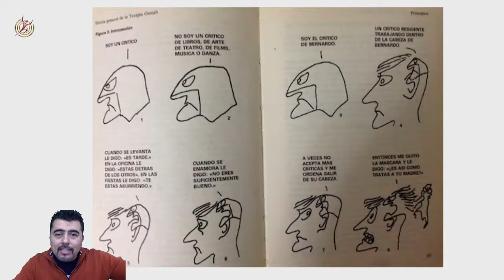Las Energías Que No Te Pertenecen - access consciousness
¿Qué tal si, las energías con las que funcionas en tu Vida no te Pertenecen? ¿Qué tal si pudieras regresar a su dueño las Enegías que tomaste o te inculcaron?

Ven acompañame a esta charla para tomar Consciencia de que las Energías que Utilizas para Funcionar en tu Vida No te Perteneces.